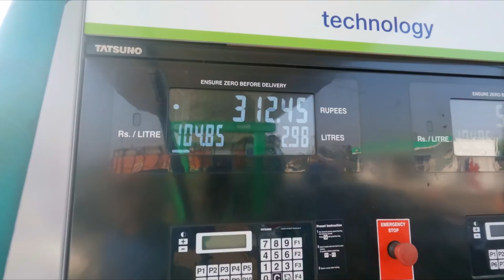Digha 2022 With Family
We visited digha on 13th of Feb, 2022, it was a family tour, I thought to enjoy more with family than to shoot the place for vlog that I do usually. Nonetheless, I took some footages and finally on editing table created this 9 mins video for you.
This is not a purely travel video as I do, but just a casual family vlog, hope you will like it.